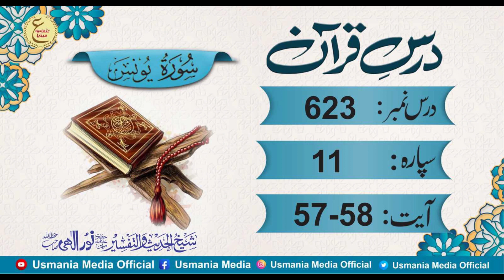Daily Darse Quran 623 Ayat 57-58 By Hafiz Noor Elahi sb (DB)